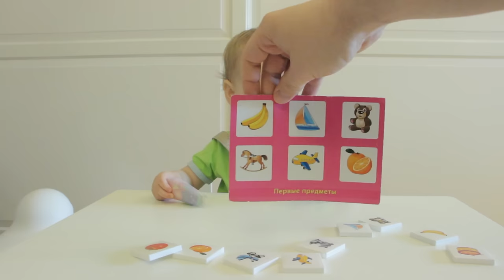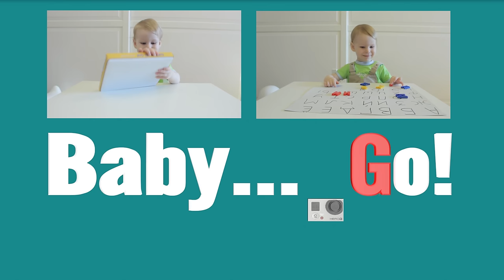РАЗВИВАЮЩИЕ КАРТОЧКИ. Обучающие карточки Первые предметы малыша. Развивающие игры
РАЗВИВАЮЩИЕ КАРТОЧКИ. Обучающие карточки Первые предметы малыша. Развивающие игры по методике Монтессори
Применять развивающие карточки с рождения малыша или нет — это решение каждой семьи, это не обязательное условие развития ребенка, но объективная польза их использования однозначно есть. Малыш получает информацию об окружающем мире, учится фокусировать внимание с самого раннего возраста, получает мощный словарный запас. Все это даст свои плоды не мгновенно, но уже в раннем сознательном возрасте можно начать замечать положительное воздействие работы мамы с ребенком.

Начинать следует, когда малыш уже может несколько секунд смотреть на Вас, не отрываясь.

Занятия с карточками можно начинать с самого раннего возраста. Рассматривая обучающие карточки-картинки, малыши очень быстро и надолго запоминают полученную информацию. На каждой такой картинке изображен лишь один объект. Это важно, чтобы внимание крохи не рассеивалось от избытка информации.

Показывая карточки ребенку, обязательно необходимо называть, что на них изображено, а также коротко рассказывать о животных и предметах. Рассматривая развивающие карточки-картинки, малыши очень быстро и надолго запоминают полученную информацию. На каждой такой картинке изображен лишь один объект.

Если Вы воспитатель детского сада или родители, которые занимаются развитием своего малыша дома,то знаете, насколько важна зрительная информация в познании окружающего мира.

Развивающие карточки по методу М.Монтессори - это наглядные изображения по разным темам, которые помогут пополнить словарный запас ребёнка, преодолеть сложности в обучении чтению, познакомят с объектами космического пространства, явлениями природы и многое другое.